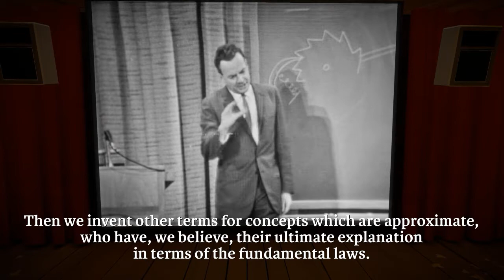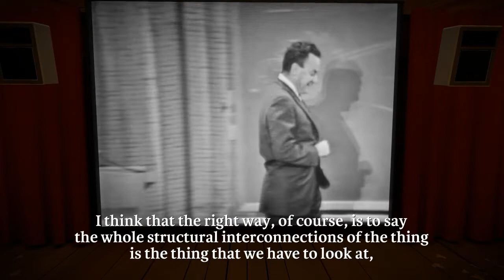Examining 'The Witness', Desert Temple -- Reflection, Representation, Richard Feynman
Today we're exploring the optics puzzles of the desert sun temple.  I also make some inferences about the ancient civilization that first lived on the Island, and we discuss the fascinating Feynman video in great depth.  (Expand video description to see timestamp highlights.)

9:10 -- What can the sun temple (and a nearby audio log) tell us about the philosophy of the Island's earliest civilization? For images of the Indian naked-eye observatories I mentioned, see
19:10 -- Discussing how the reflection mechanic acts as a blend or a bridge between the syntax/logic panels vs environment-clue panels found elsewhere on the island.  Also, clues on an ancient mural show us that the first civilization was interested in themes of abstraction, representation, and metaphor.
27:00 -- A fun sequence of reflection puzzles.
59:40 -- Arguing that the theater space was originally constructed by the same people who built the sun temple, and noticing that the misaligned laser is a callback to and inversion of a favorite moment from the symmetry area.
1:18:05 -- Watching and then discussing the multiple fascinating, overlapping messages that The Witness is communicating with the Feynman theater video.  This clip establishes both the mindset of wide-eyed curiosity that the game considers an essential starting point for exploration, and the idea of connections between hierarchies of knowledge that provides a framework for the basic game design of The Witness.  There is a lot going on here!!

About the series: Most online discussion about The Witness has focused excessively on esoteric late-game secrets and easter eggs, and on putting forward vague, sweeping theses about what the entire game "means".  With these videos, I want to focus on what I think is the most interesting aspect of the game -- how every part of the game brings together so many different elements (art, mechanics, story, etc) in harmony to create not some a brute, overall "meaning", but a complex hierarchy of hundreds of related ideas (a feeling I also tried to express in my Braid mod, "More Now Than Ever").